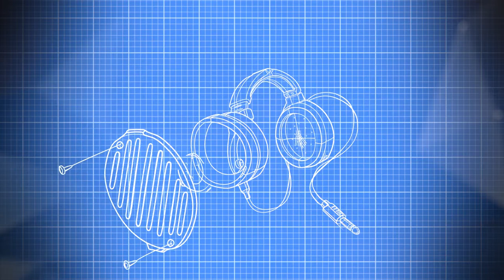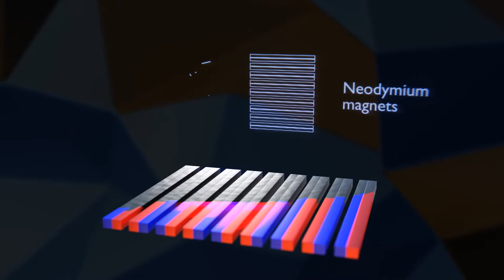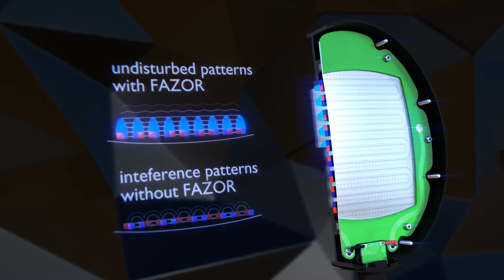Audeze EL-8 // Final Compositing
This is about my first real experience in 3D production with Blender at my Bachelor project.

I've got the opportunity from my mentor to do a motion graphic clip for the Audeze company based in California. Audeze produces audiophile headphones for the high-end sector. The video should be presented in a fair at Audeze's fair booth to show the technologies that they use in their headphones and the difference from ordinary headphones.

My tools of choice were open-source software and Blender 3D. I adapted Cinema 4D Motion Graphic techniques to Blender 3D by studying breakdown videos to achieve my style. To show some early animations to the customer, I modeled the EL-8 Headphone from reference images until the original Solid Works 3D Model arrives, including the real Headphone as a real reference.

The customer's requirements included photo realism. For this reason, I created all textures that are needed procedurally. Like: coated-metal, different types of plastic, ebony wood, rough leather, and fabric. To discuss textures and looks, I communicated to the customer by showing rough blocking animations and some photo-realistic renderings.

Amongst other things, I set up a render farm from about 60 university computers connected to a Render server for Blender.

Working on this project has inspired me a lot and was fun too.